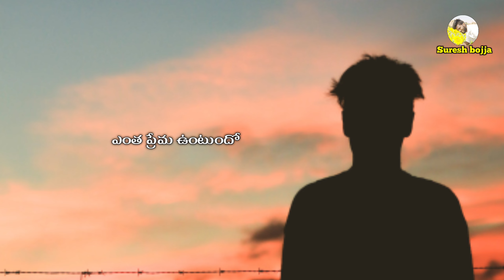Telugu Prema kavithalu Sureshbojja emotional status Telugu real love stories WhatsApp status